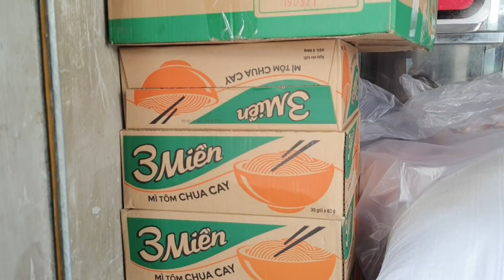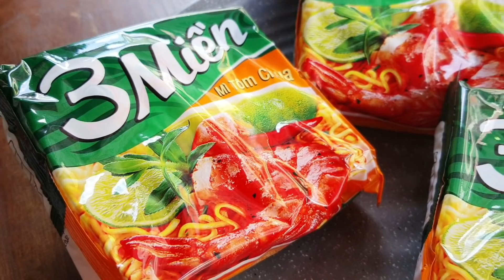Phát tặng 100 ổ bánh mì và nhiều thùng mì gói cho người có hoàn cảnh khó khăn ở khu vực Chợ Lớn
120 Hà Tôn Quyền quận 11